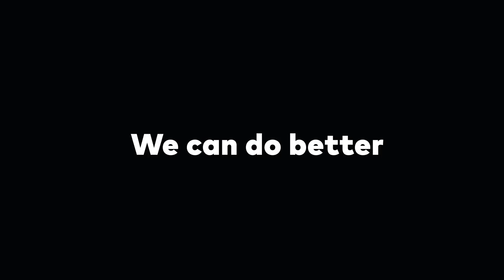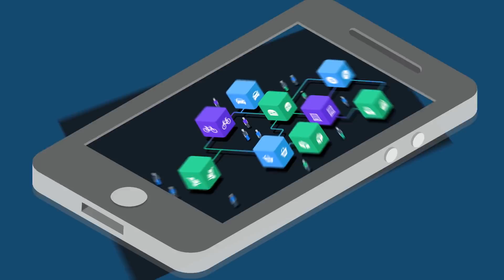Disrupting the sharing economy with Origin Protocol: Introduction Video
Learn how Origin Protocol is disrupting the sharing economy with  truly peer-to-peer markertplaces